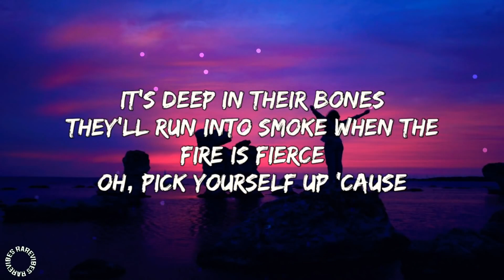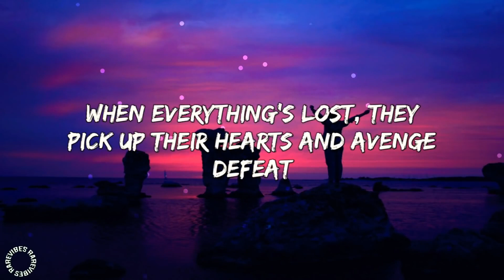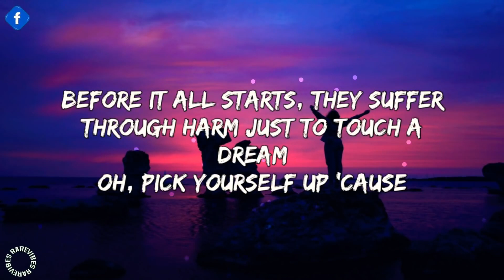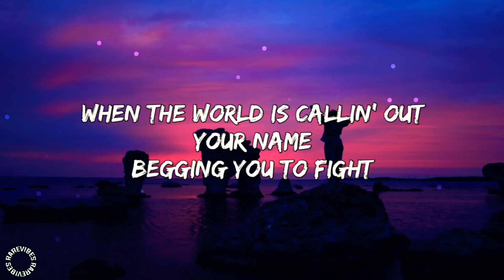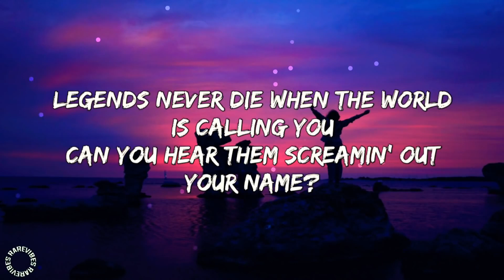Legends Never Die (Lyrics)Ft. Against The Current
Song name: Legend Never Die